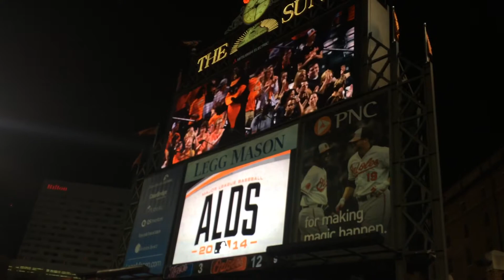Come w/Me Know - Orioles win v Tigers ALDS Gm 1